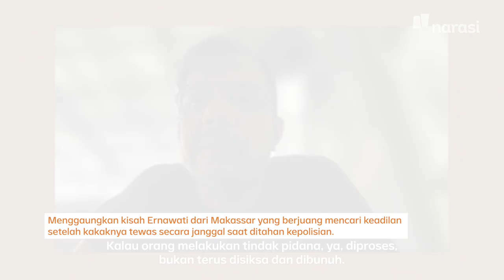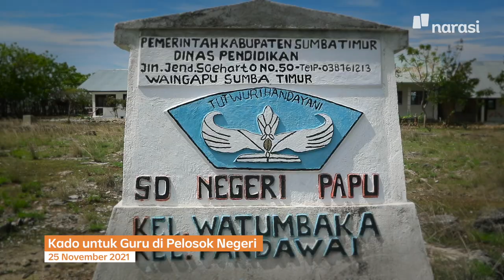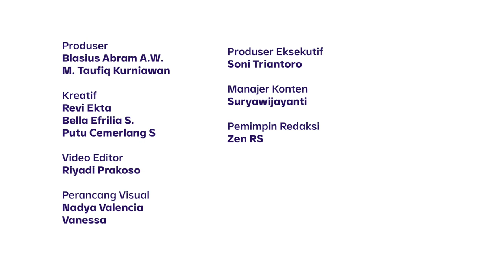Wrapped Surat untuk Najwa 2021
Tahun 2021, program Surat Untuk Najwa diwujudkan. Sepanjang tahun ini, Surat Untuk Najwa merespons suara dari surat-surat yang dikirimkan kepada Narasi dan Kak Najwa Shihab, kemudian mencoba merangkul dan berkolaborasi dengan kolektif lainnya dalam mewujudkan aksi nyata yang bisa berdampak bagi sesama.

Memang belum semuanya sanggup kami respons, tapi tahun 2021 menjadi awal cerita Surat Untuk Najwa.

Saksikan kembali tayangan lengkap Surat Untuk Najwa di kanal YouTube Najwa Shihab.

Tonton Surat untuk Najwa eps. [Wrapped Surat untuk Najwa 2021] dan episode lainnya hanya di atau klik

(Narasi)